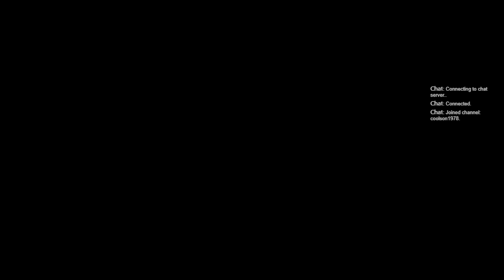【地平線 西域禁地/Horizon Forbidden West】【PS4】025